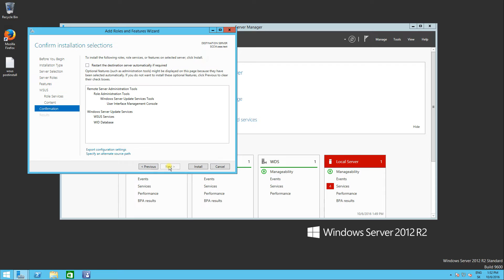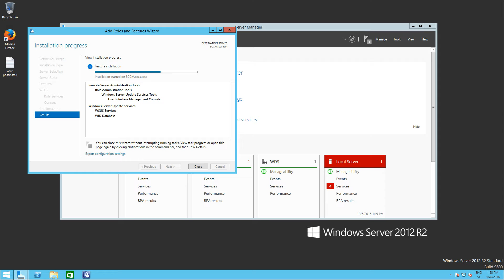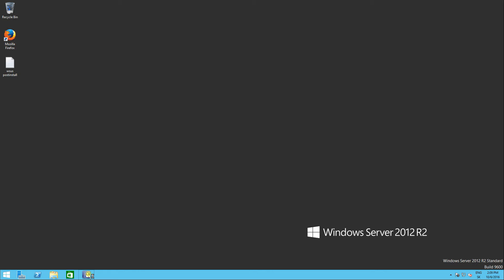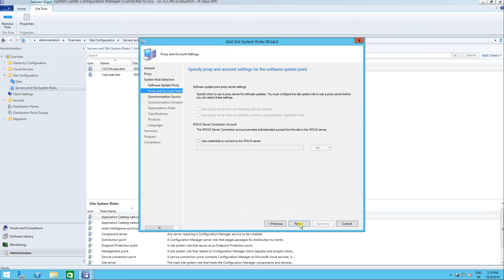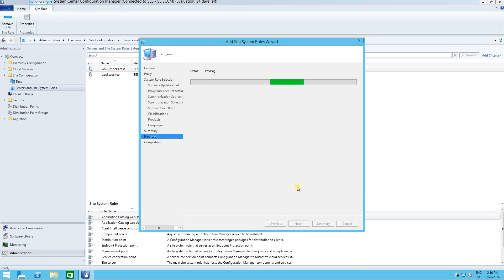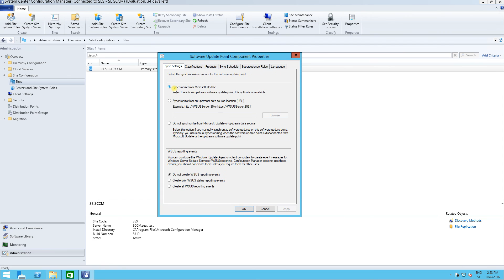SCCM Current brach 1606 - Install and configure WSUS on W2012 R2 and SCCM Software update point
Step by step guide, how install and configure Windows server update service (WSUS) on Windows Server 2012 R2 and configure Software update point in System center configuration manager.